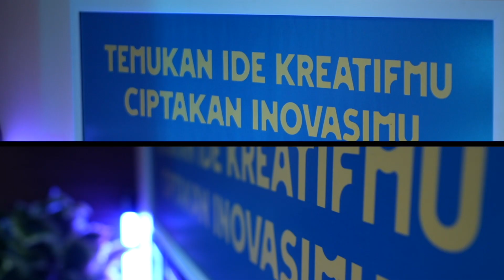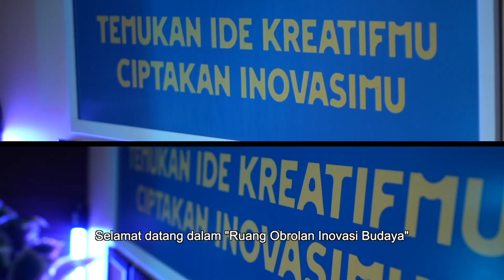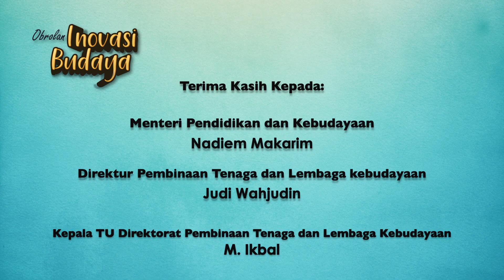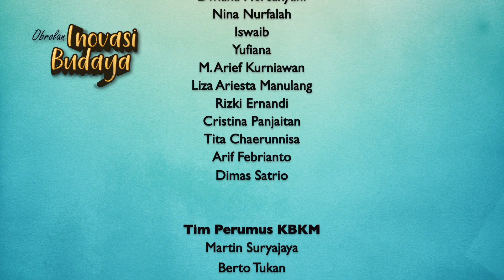Anak Muda Ke Desa? Siap, Dong! Part 2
Borolan Inovasi Budaya

Kemah Budaya Kaum Muda 2021
Kementerian Pendidikan Dan Kebudayaan Republik Indonesia
Direktorat Jenderal Kebudayaan
Direktorat Pembinaan Tenaga Lembaga Pendidikan